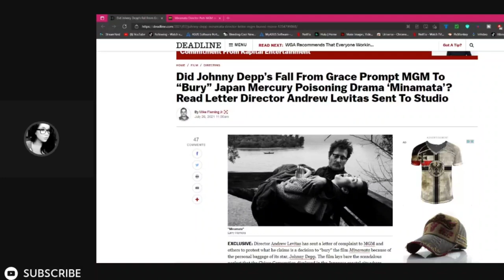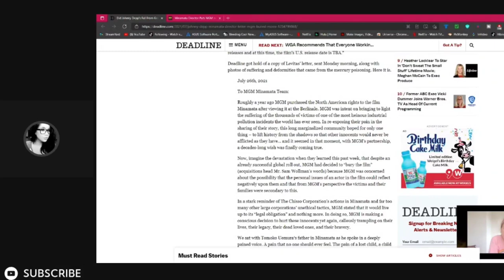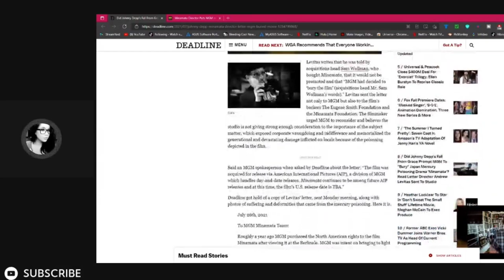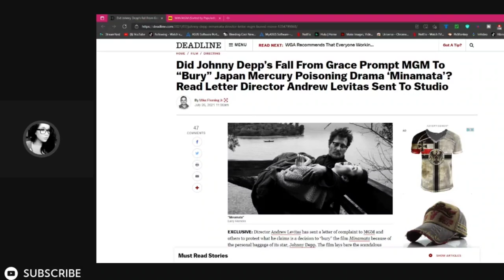Johnny Depp BURIED by DISGUSTING Corporate Shills!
Director Andrew Levitas has sent a letter of complaint to MGM and others to protest what he claims is a decision to “bury” the film Minamata because of the personal baggage of its star, Johnny Depp. The film lays bare the scandalous neglect that the Chisso Corporation displayed in the Japanese coastal city where locals were ravaged by mercury poisoning from chemicals dumped into the waters by a factory, which spread to local population through the ingestion of fish. It was exposed in the 1950s.

Simon Barnett
Raymond Candela
GPSpector
David L
Daniel Guitron
TKnotatpost
John Le
Authenticity Seeker
Brian K
MAY BE ME
DocHolliday
Frank the Red
satchell78
RC Scott
The duke
Marcos R.
Razor-sharp Though...
Alexander Leonard
Welcome To The SH!T Show
Jason Johnson
Jobustify
MAGAir
Mike Porter
Jeffery Carnes
Robert Willing
Caligula Bear
P Money
Kenny G
Swany Rivers
Lisa Donahue
MuddledMess
Jas
Valin Rook
Alazmat Films
Alexander Trapp
Waelse1
Raymond Candela
The Killing Joke
Beau Scott
Brian K
Biggles
Macy R
Rob Lynch
Mathew Drew
John Le
Brandon Allen
Alyssa Annette Ybarra
Brian Hawkins
Chris
David Raiford
B L
Ryan Deckert
Mizen Barbarossa
Jerm Debo
Ruakar
-McTwizz-
Jade Wheatley
Zach Richmond
JDthecomicotaku
Mighty Paws
Kato Rone
Steve Glaskar
Dav Roz
Timothy French
Mike Buckner
Brucey
Jeffrey Alan Carnes
Anne Holyday
Nitrosgal 2
Sylvia La Chiva
JD2981
GPSpector
J Threefingers
Björn Persson
Simon Barnett
Lil Poetboy

☆Other Platforms☆